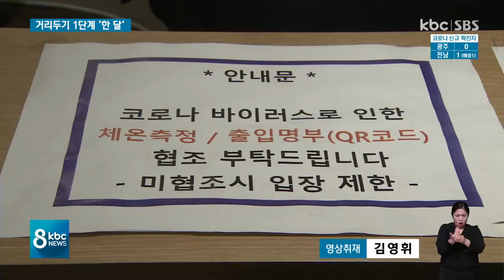거리두기 1단계 1달..소상공인 매출 회복 '더뎌'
사회적 거리두기가 1단계로 완화된 지도 한 달 가까이 지났습니다.

소상공인과 자영업자들은 1단계 하향 이후 매출이 올랐다고 입을 모았지만, 예년 수준까지 회복하기에는 아직 갈 길이 멀어 보입니다.

정경원 기자가 만나봤습니다.